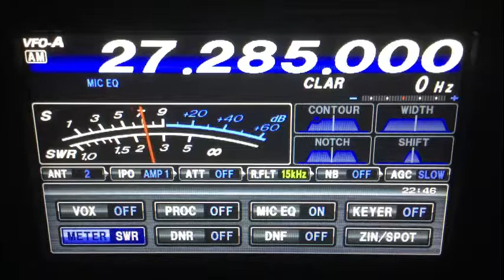CB28-7-11-2019-Captain Lou-Ga,420-Fl,500-Sc,Dirty Bird-Ga,Pound Puppy-Nc,Dog Catcher-Va,42-Va,BP-Va